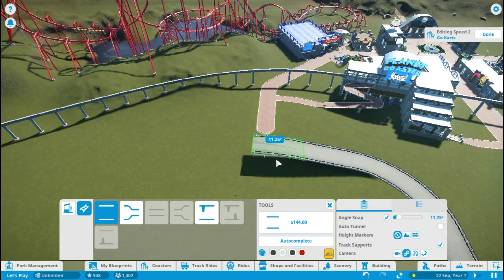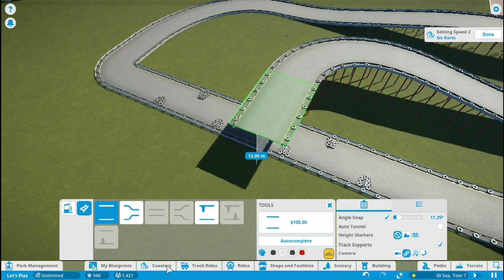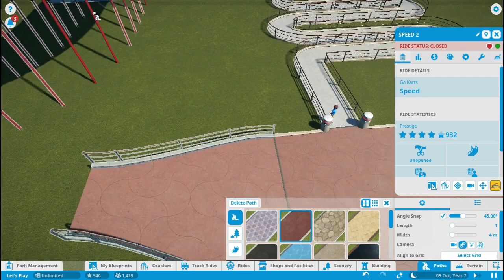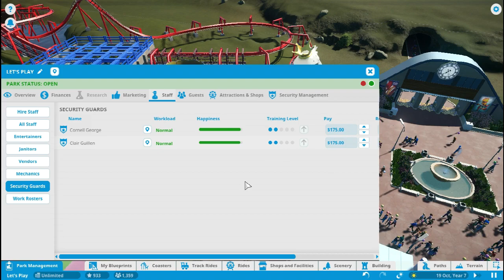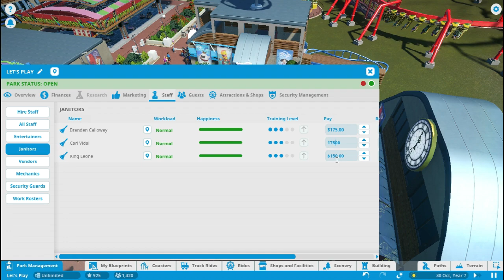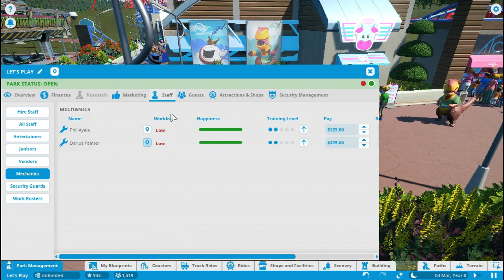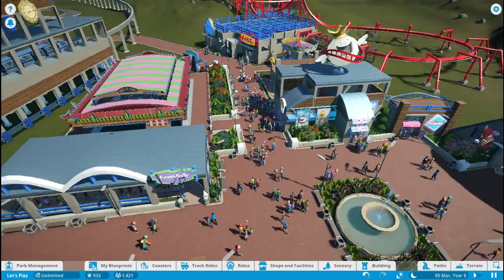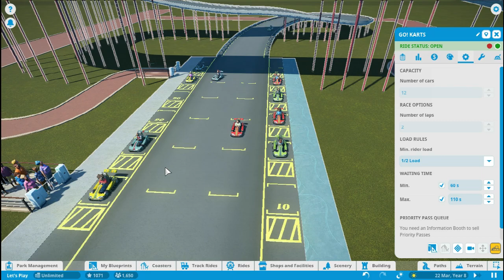Let's Play: Planet Coaster | Spectaculand #8 - Free Spring Update